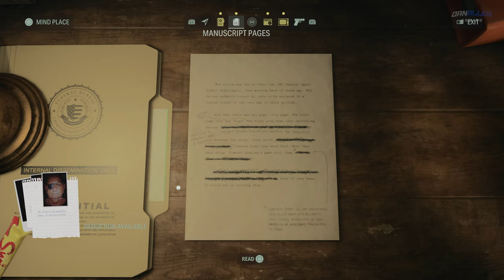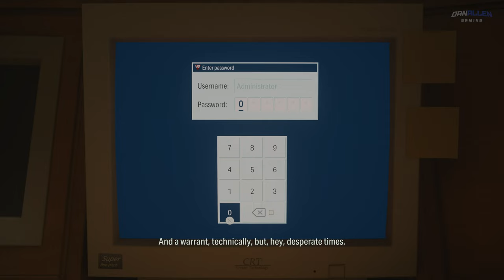Alan Wake 2 - How to Find Tor (Wellness Center Walkthrough)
Alan Wake 2 Find Tor at the Wellness Clinic Guide and Walkthrough.